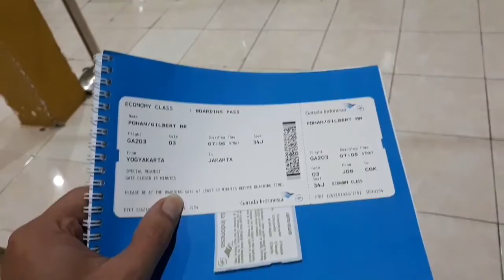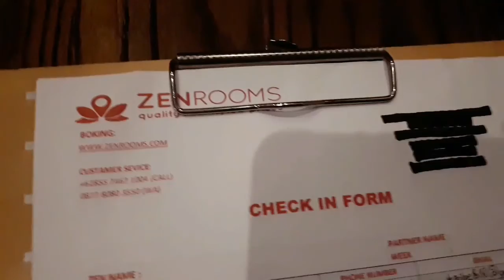VLOGIPO 09 - NEW ADVENTURE (again)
Hari ini (7 Mei 2018) hari pertama kembali mengalami sensasi sejenis seperti beberapa tahun lalu. Mencoba satu kemampuan baru setelah lama melakukan kemampuan lainnya terlebih dahulu, untuk menciptakan masa depan yang lebih menjanjikan. Dan masih sama, mengawalinya lagi-lagi dengan mobilitas di kerasnya ibu kota.

Dahulu setelah lama menjadi pemain gitar disebuah grup musik, akhirnya bergeser menjadi seorang penyanyi-penulis lagu (solois). Kemudian selama 3 tahun menggeluti dunia hosting tv program.

Kali ini dengan bekal yang sama yaitu jangantakut janganmenyerah , akan kembali keluar dari zona nyaman, melakukan sebuah keahlian (dunia) baru untuk menghidupi hidup. Dari penyanyi-host menjadi... yang jelas bukan sebatas memainkan bass guitar 😉

(Masih rahasia sampai pada waktunya)

Aku bisa! Aku harus bisa!
"Berhasil atau mati berusaha"